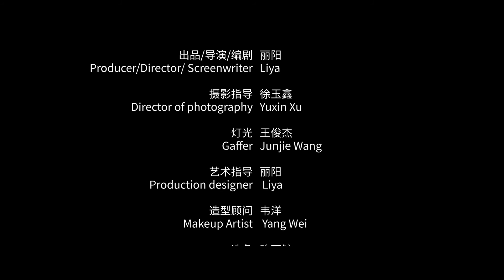Commercial film for Si, produced by Chengwu